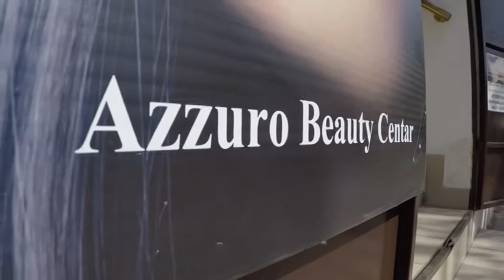A szépség arcai reklám junius 2